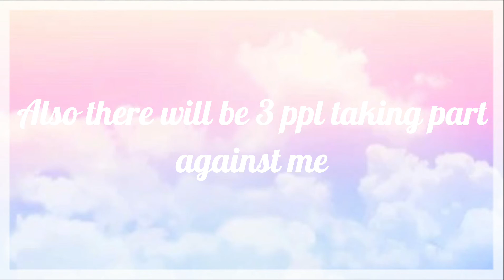200 Sub Special ~ Check Description ~ Fan Build Battle ~ LittleMissCloudi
Hi Clouds!
I am so grateful for all ur love and support.
I can’t believe we are here now.
So I promised a Fan Build Battle but I was on a little holiday so I could not do it immediately, but I am back now :)
The ppl taking place are (roblox users) : ameila1976, puppielove12321 and pinksuperkitty1111. And ofc me ;D I put these ppl in an admin group role so you know
Ty again for 200!
LittleMissCloudi ☁️ X